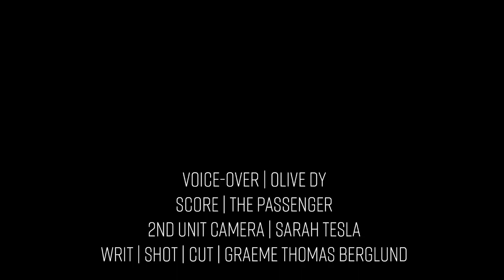East Vans trailer